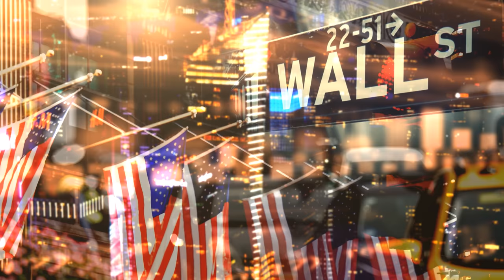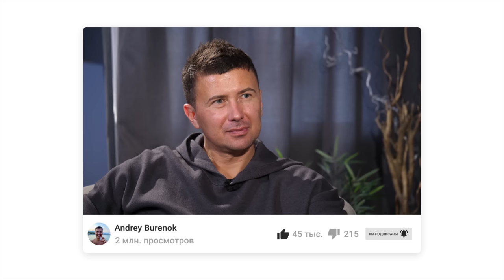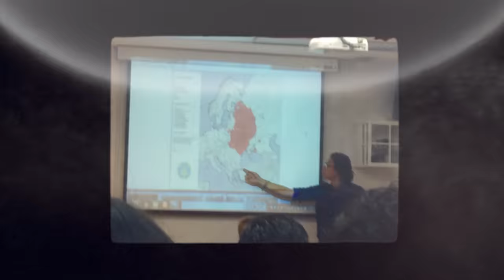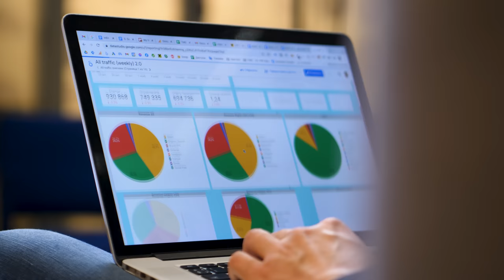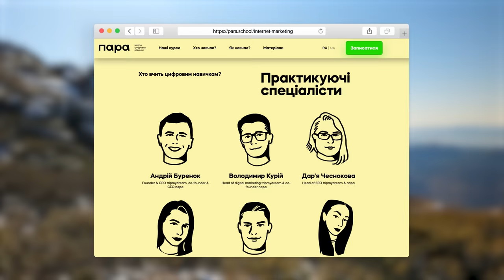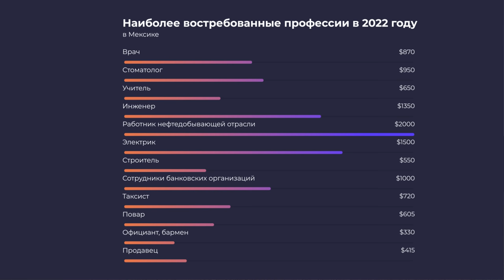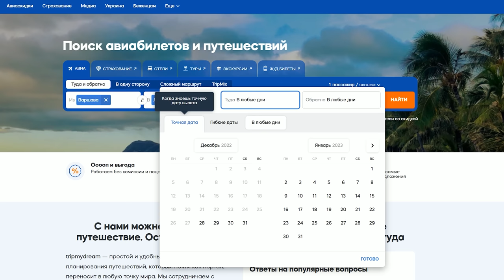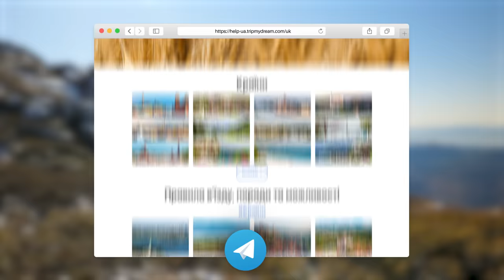Жизнь бедных и богатых в Мексике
🔥 Оставляй заявку, сейчас действуют специальные условия

Привет, друзья!

Сегодня мы узнаем больше о Мексике, и в этом нам поможет Мигель - кандидат исторических наук, наполовину - украинец и наполовину - мексиканец. Мы поговорим о наиболее распространенных стереотипах, связанных с этой страной, и узнаем, какие из них все-таки имеют под собой основание. Также обсудим влияние, оказываемое Соединенными Штатами, и узнаем, почему многие мексиканцы пытаются попасть в США нелегальным путем.

Также поговорим о бедном, богатом и среднем классе в Мексике, о том, сколько в среднем зарабатывает каждый из этих классов и сколько процентов из общего числа жителей составляет. Узнаем о пенсионном возрасте мексиканцев, размере пенсии и от чего она зависит.

Далее Мигель поведает нам о разнице менталитетов украинцев и мексиканцев. Мы узнаем, почему мексиканцев нельзя подгонять и поговорим об их дотошной вежливости.
Также узнаем, почему Мигель не разрешает жене одной гулять после 8 вечера, в какие районы он предпочитает не ходить и почему родители водят ребенка в школу за руку. В целом поговорим о безопасности в городе Мехико.
Далее Мигель поведает нам о том, чем интересуются люди его возраста в этой стране. Как оказалось, в первую очередь это машины, путешествия по стране и заработок. Также узнаем, благодаря чему Мигелю удается довольно неплохо зарабатывать, поговорим о наиболее востребованных профессиях в Мексике и о том, насколько легко найти работу в этой стране.

Узнаем также и о знакомстве Мигеля с его женой - украинкой Оксаной. Также сама Оксана расскажет нам, что именно ее привлекает в Мексике. После обсудим, почему многие женщины из бывшего СССР пытаются переехать в Мексику, выйдя замуж за богатого мексиканца, и с чем связано желание мексиканцев жениться на белокожей девушке. Далее затронем тему мачизма. Насколько он здесь распространен, самые яркие его примеры и как руководство Мехико борется с этой проблемой. Мигель расскажет также и о других минусах в своей стране, а именно о загруженности трафика, небезопасности и коррупции. Как пример - мы услышим историю о том, какие коррупционные схемы использует полиция, выписывая штрафы на дорогах. В конце интервью Мигель расскажет нам, рассматривает ли он возможность переехать из Мексики и при каких обстоятельствах.

В этом выпуске:
00:14 Вступление
01:19 Знакомство с Мигелем. Стереотипы туристов о Мексике
02:37 Марина и Алексей о первом впечатлении от Мексики
03:51 История с задержанием на 4 часа миграционной службой
05:10 Почему мексиканцы уезжают в США?
08:15 Бедные, богатые и средний класс
09:46 Отличия в менталитете украинцев и мексиканцев
12:12 Безопасность в Мехико
14:15 Чем интересуется молодежь и люди среднего возраста в Мексике?
17:19 О курсах школы цифровых навыков Пара и услугах агентства Пара Agency
18:54 О важности знания иностранных языков в Мексике
20:28 Востребованные профессии
21:08 Поиск работы
22:22 Культура Мексики
23:17 Отношение мексиканцев к американцам
24:23 О знакомстве Мигеля с женой Оксаной
25:51 Нравится ли Оксане в Мексике?
27:42 Почему некоторые наши женщины стремятся замуж за мексиканцев?
29:45 Мачизм
33:28 Плюсы и минусы жизни в Мексике
36:17 Коррупция
38:30 Пенсионный возраст и размер пенсии
39:19 Планы Мигеля: остаться в Мексике или переехать?
40:06 О следующих видео